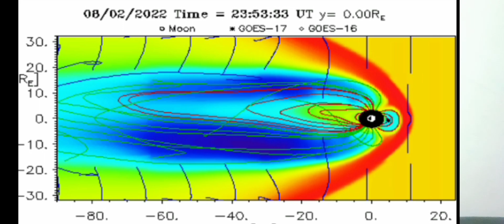تذبذب محور الارض ينحرف بشكل مخيف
هذا من اكبر الادله على وجود دخيل كهرومغناطيسي عالي الشده يسحب ارتحال الحقل الارضي نحو جهة معينه دون اخرى .!!. اعرضوا تلك الصور على هيئات الطقس والفضاء..فلن يجيبوا الا اذا اعترفوا صراحه بذلك المنبع الدخيل المقترب .او سينسبوا كل مايجري للعواصف الشمسيه كحجه لاسكات الناس عنهم .بئس الاجابة. الاطباق الكهرومغناطيسي الشديد على حقل الارض يعمل على تذبذب في عزم محور الدوران الارضي .ما اعترفوا فيه هو اجزاء من الثانيه .لكني اعتقد ان الامر اكبر من ذلك. التفاوت الثقالي وتغير تسارع محور الارض سيؤثر سلبا على كل مناحي الحياه وصولا لنظم تحديد المواقع والاقمار الصناعيه .سنلاحظ هذا بشكل اكبر اعتبارا من دخولنا للخطوط الحقليله الاضعف للارض